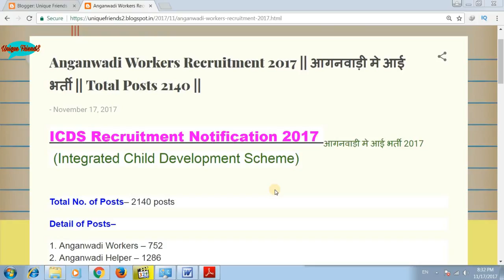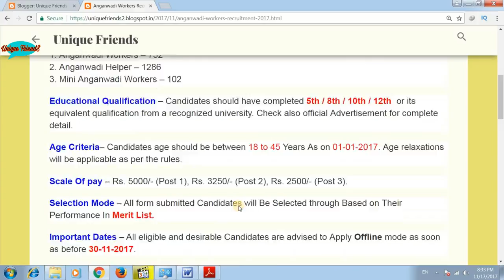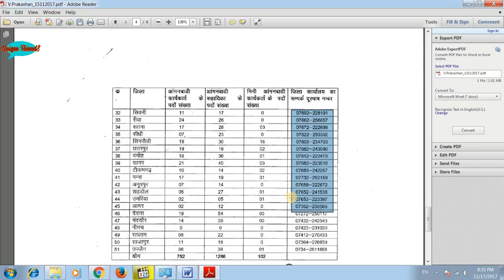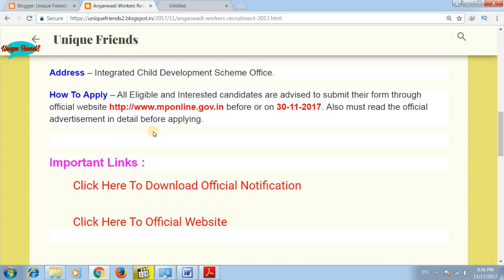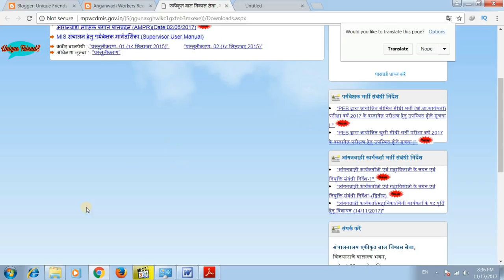Anganwadi Workers Recruitment 2017 || आगनवाड़ी मे आई भर्ती || Total Posts 2140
My Dear Friends, in today's video I have told that Anganwadi Workers Recruitment 2017

Thanks !!